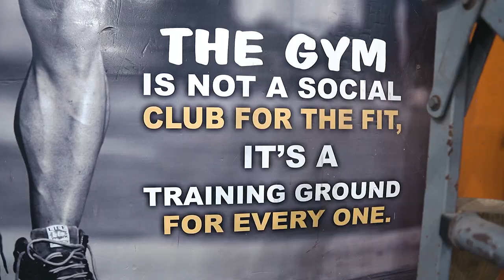The Perfect SHOULDER WORKOUT With GURU JI|| Ep-06